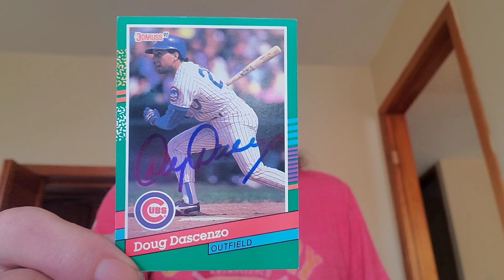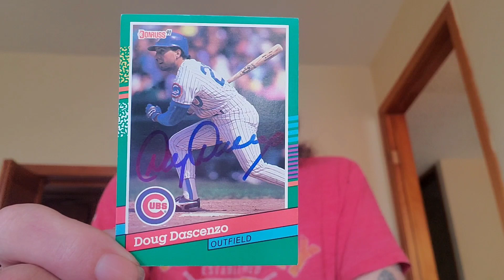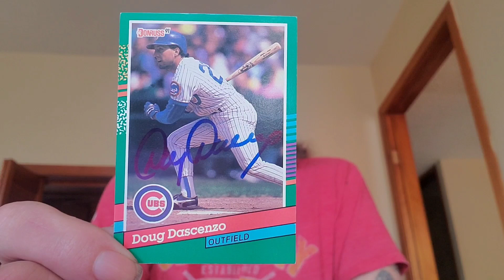Doug Dascenzo new ttm autograph